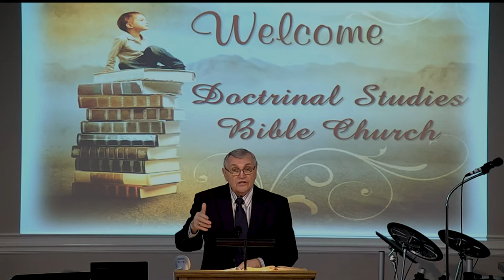DSBC - Ron Adema - Don’t Quench the Spirit (#02) - 6/3/2020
Series: Quench Not The Spirit

Lesson: Being led by your flesh (your OSN)